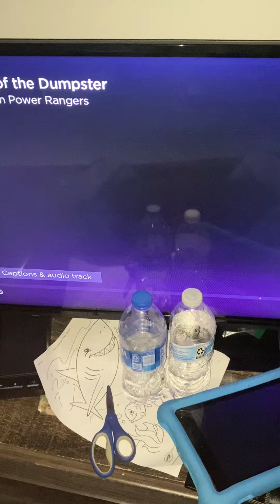Mighty Morphin Power Rangers Theme Song Season 1